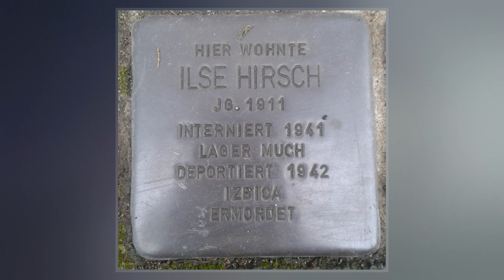Ilse Hirsch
Ilse Hirsch  was a German Bund Deutscher Mädel  Hauptgruppenführerin  famous as part of the six-person team that participated in Unternehmen Karneval  in 1945.